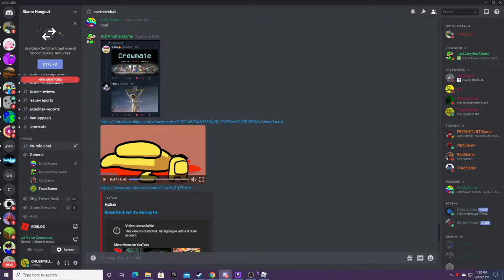New pb on ToIM lol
e suberscriveeeeeee